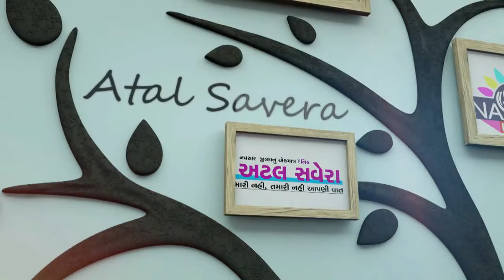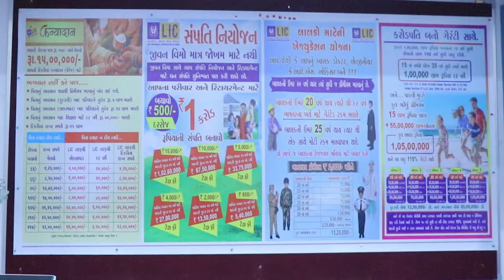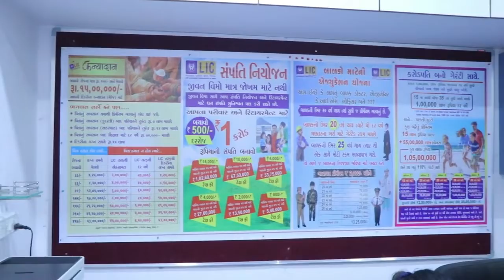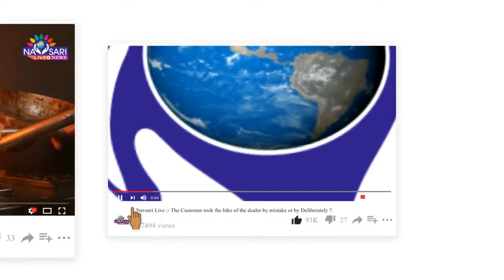ZATPAT NEWS:- બીલીમોરા નગરપાલિકા દ્વારા લોકોને પદર્શન માટે બર્ડ હાઉઝનું નિર્માણ કરવામાં આવ્યું છે.